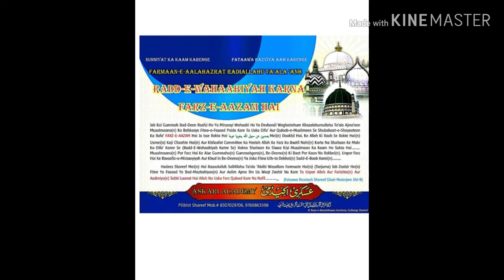Mahfil Shareef Huzoor shere hindustaan 24,12,2019 Mumbai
Jaha, n baani ata karde, n Bhari Jannat hiba karde NABI Mukhtaar-e-kul hai jisko Jo chaahe ata karde, n

Mumbai MAHARAASHTRA ki Sar zameen Par Ek azeem mahfil Shareef hui jisne

Shahzaada-e-Huzoor shere sunnat ki Ahmad hui our unhone ham sunniyo, n ko

Paygaame Aala Hazrat diya our bata diya

Tughse our Jannat se Kya Matlab Wahabi door ho ham Rasoolullaah ke Jannat Rasoolullaah ki

Aap Hazraat sune our apne dosto me sheyar kare

Sabscrib kare apne you tub chaynal

KILKE SHERE RAZA NETWORK